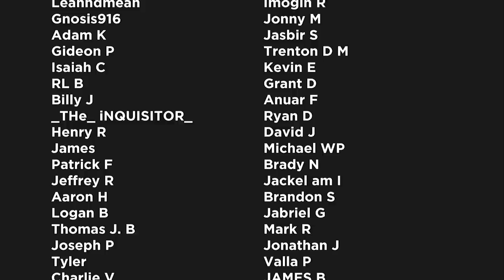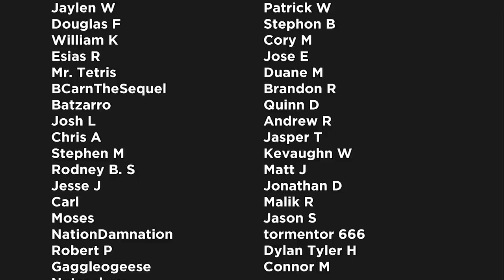Beyond Omega Level: Shuma Gorath